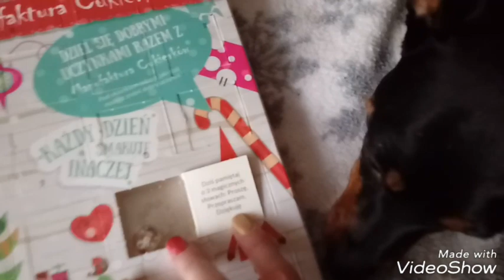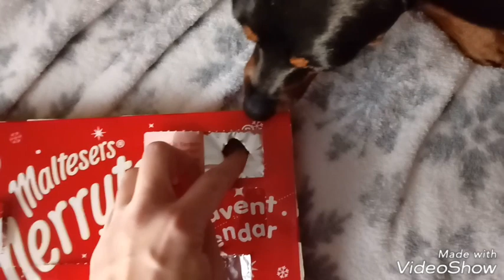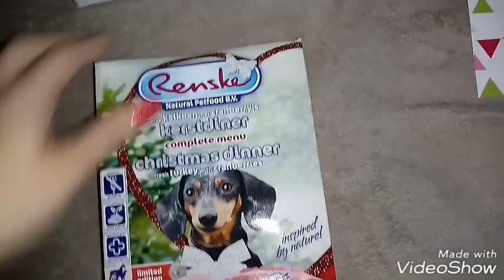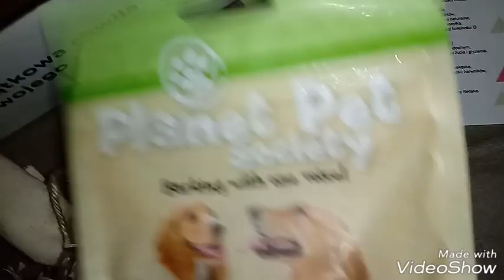Vlogmas dzień 21 ubieramy dużą choinkę i unboxing paki zwierzaka grudniowej 21.12.2017